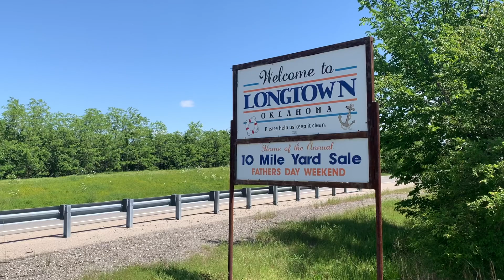ODOC Lieutenant doubles as volunteer fireman